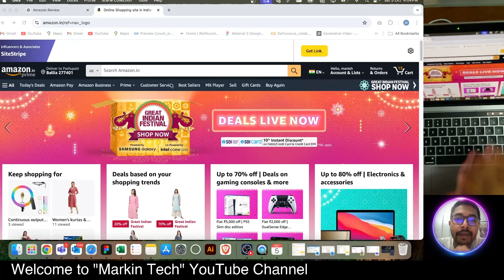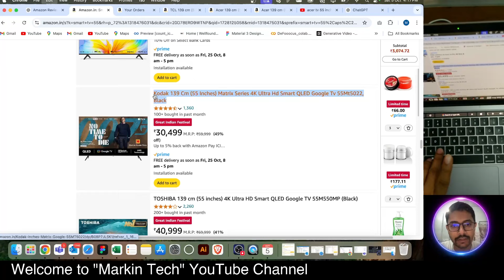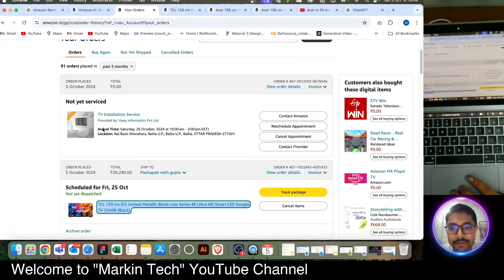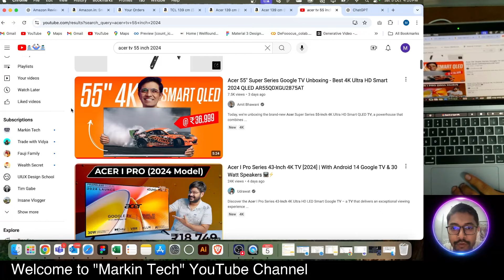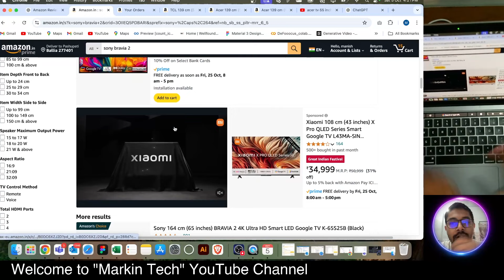Don't Waste Your Money! Best 55-Inch 4K Smart TVs Compared Under ₹26,000! | Markin Tech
"Best Smart TVs Under ₹26,000 – Full Comparison of 5 Top Models!"

In this video, I’ve compared 5 of the best smart TVs under ₹30,000 to help you find the perfect one for your home! 📺 From picture quality to sound output, smart features, and overall value, I’ve broken down everything you need to know before making a purchase.

TVs Compared:
0.

1. TCL 55-inch Metallic Bezel-Less Series – A sleek, bezel-less design with excellent smart features and a price tag of ₹26,000.

2. Samsung 55-inch Crystal 4K Vivid Pro – A premium option with incredible picture quality and brand reputation, priced at ₹43,000.

3. Xiaomi 55-inch X 4K Dolby Vision Series – Feature-packed with Dolby Vision and a competitive price of ₹32,000.

4. Acer 55-inch I Pro Series – Great sound and a balanced performer, priced at ₹30,000.

5. Kodak 55-inch Matrix Series QLED – Best value with QLED display and 40W Dolby Atmos sound, priced at ₹30,000.

6. The Sony BRAVIA 2 55-inch 4K Smart TV offers stunning visuals with Triluminos Display, smart features via Google TV, and immersive Dolby Audio. It's a premium choice for a long-lasting entertainment experience.

I’ve analyzed each TV based on:
Picture Quality: 4K, HDR10+, Dolby Vision, and QLED
Sound Performance: From 24W to 40W Dolby Atmos
Smart Features: Google TV, Chromecast, and built-in assistants
Design: Bezel-less and premium builds

Watch till the end to see which TV offers the best bang for your buck and which one you should avoid! 👀